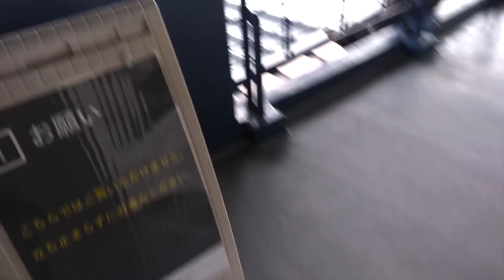Japan Gee Penguin Sisu Angakpani v009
Kyoto Aquarium yengba changlubada thengnarakhiba Galapagos Island hairiba volcanic Island group amada khak leiba Penguin khara oojarakhi. Madugi Penguin singduga akhoi meeoibaga kayam naknei haibadu video asida oojaba fangbigani.